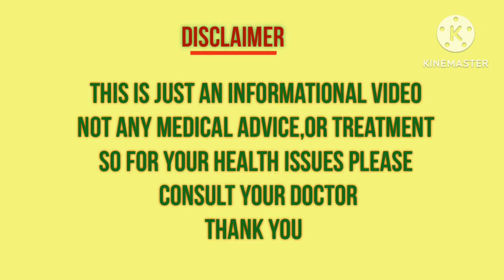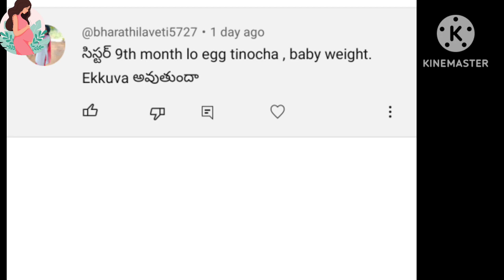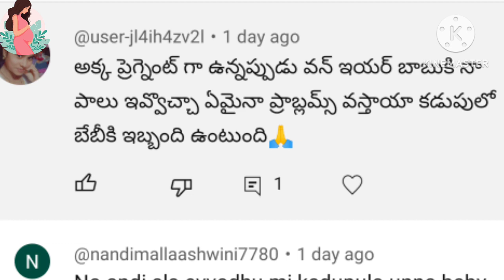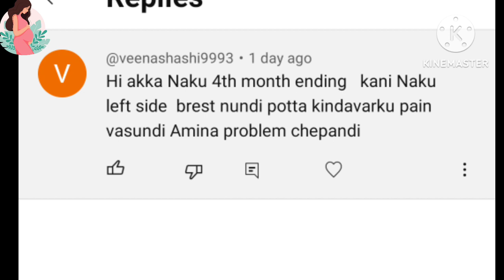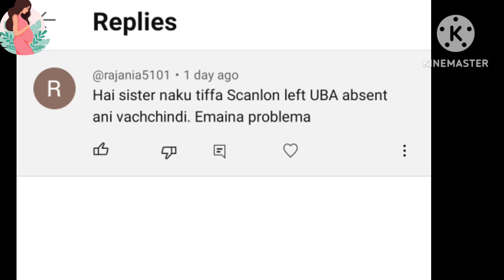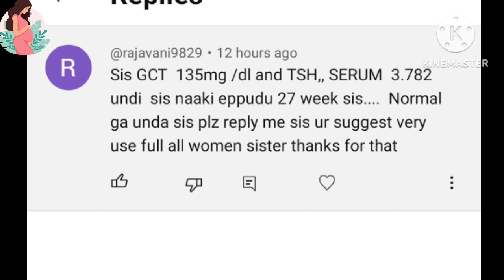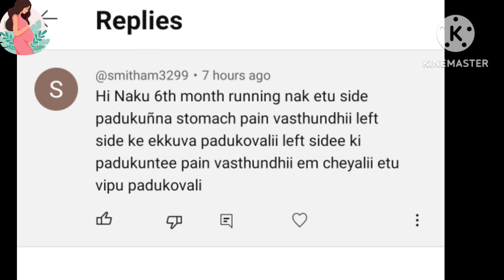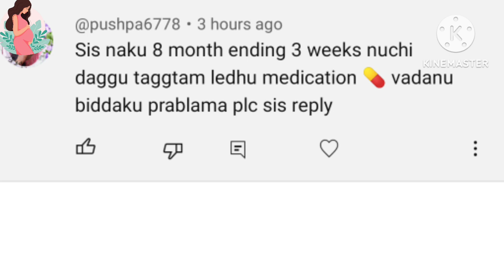Pregnancy Doubts Clear Video| Episode 54 | Mom Geetha's Tips